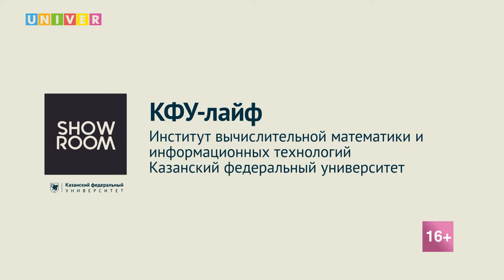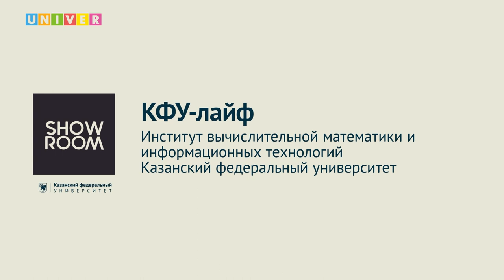КФУ-лайф. Институт вычислительной математики и информационных технологий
Поступление в вуз - страшный и сложный процесс... Если ты не смотрел КФУ-лайф! На вопросы абитуриентов о поступлении в Институт вычислительной математики и информационных технологий Казанского федерального университета ответили:

Дмитрий Чикрин - директор ИВМИТ КФУ
Алина Ситникова - ведущий специалист Директора ИВМИТ КФУ